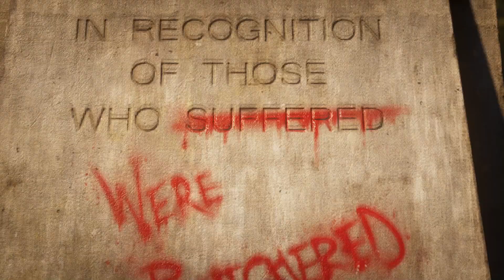Прохождение Gears 5 (Gears Of War 5) Акт 1/Глава 2-3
Приветствую всех на канале. Вторая часть прохождения Гирзы уже на канале, так что ценим, комментируем и жмякаем люкантропа!